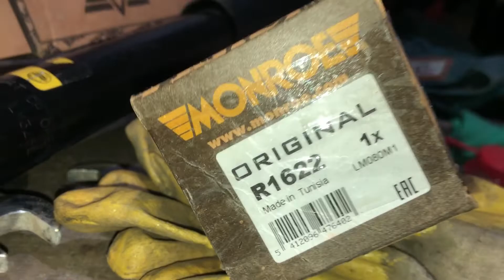Део Ланос ЗАМЕНА ЗАДНИХ АМОРТИЗАТОРОВ! Lanos shock absorbers change. Sens shock absorbers. Nexia...